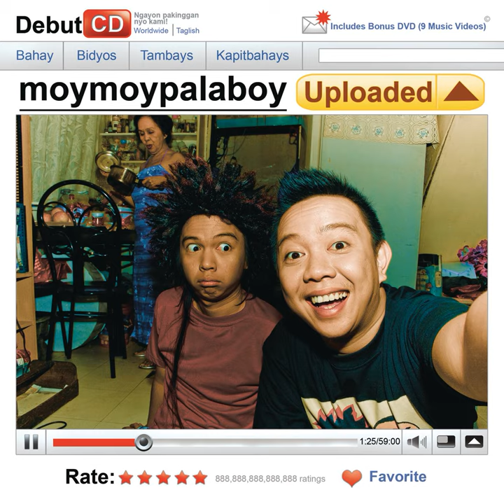Dado May Fly Away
Dado May Fly Away · Moymoy Palaboy

Uploaded

Arranger, Mastering  Engineer, Mixing  Engineer, Producer: Jonathan Ong
Producer: Robert Javier